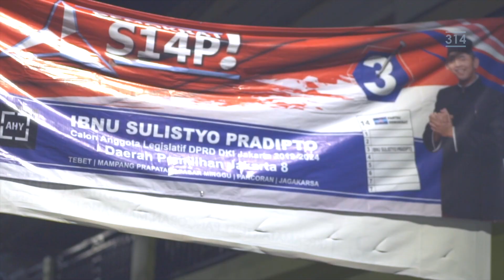Kunjungan Ke Sahardjo Jakarta Selatan